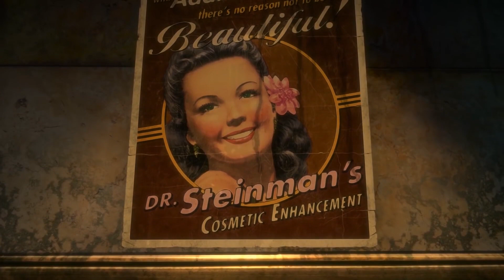7 Amazing PS4 Games You Can Play Before Christmas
It's Friday... but Rob's in Germany at Gamescom. So instead of the regular Friday Feature Rob and Hollie bring you 7 amazing PS4 games they're really excited about that you can play before Christmas